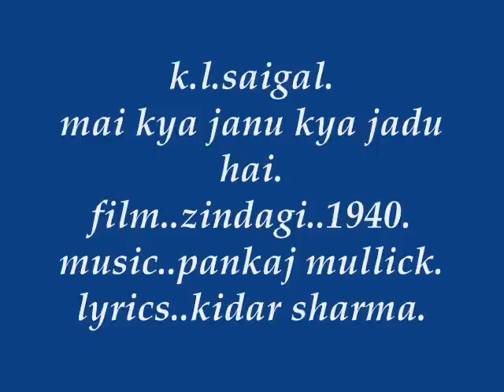k.l. saigal .mai kya janu kaya jadu hai..zindagi..1940.music..pankaj mullick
zindagi was another classic made by New Theaters (calcutta) in 1940. It starred saigal,jamuna,nemo & was directed by p.c.barua. The excellent music was directed by Panaj Mullick. The lyrics were penned by kidar sharma.